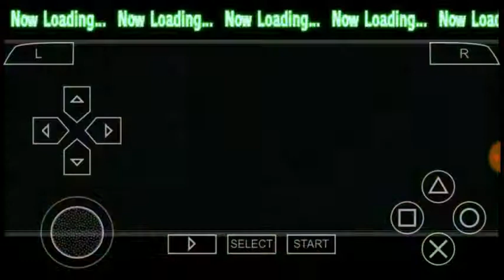DBZ SBA super Buu combos